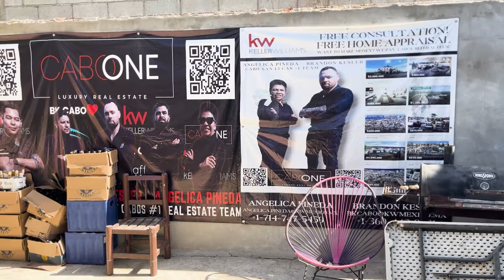The Best Mexican Sushi Seafood Cabo San Lucas BKCabo CABOONE REAL ESTATE MAFIA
🍣🌮 Indulge in a Culinary Fiesta with BKCabo! 🌟 Join us on a gastronomic adventure as we unveil "The Best Mexican Sushi Seafood" experience in the heart of Cabo San Lucas! 🏖️🌊

🔥 Prepare your taste buds for an explosion of flavors as CaboOne Real Estate Mafia takes you on a journey through the vibrant world of Mexican Sushi Seafood. 🎣🍤 Immerse yourself in the rich blend of traditional Mexican and Japanese culinary artistry, expertly crafted to tantalize your senses.

🏰 Nestled within the luxurious BKCabo, this culinary haven promises not just a meal but a celebration of exquisite taste. From mouthwatering sushi rolls to succulent seafood dishes, every bite is a symphony of flavors that showcases the best of Cabo's culinary scene.

🌮 Savor the freshest catches from the Sea of Cortez, prepared with a Mexican twist that sets our seafood apart. Our skilled chefs, committed to perfection, ensure each dish is a masterpiece that reflects the essence of Cabo's coastal bounty.

🍹 Complement your dining experience with handcrafted cocktails, expertly curated to enhance the flavors of each dish. The ambiance, the view, and the culinary artistry all come together to create a dining experience like no other.

🏡 As you delight in the Best Mexican Sushi Seafood, CaboOne Real Estate Mafia invites you to explore the luxurious properties surrounding BKCabo. Live the Cabo lifestyle to the fullest, from culinary delights to breathtaking oceanfront living.

🎥 Don't miss the grand reveal of "The Best Mexican Sushi Seafood" with CaboOne Real Estate Mafia!